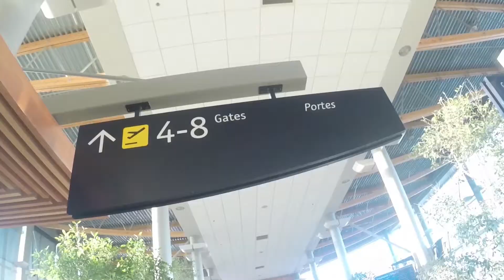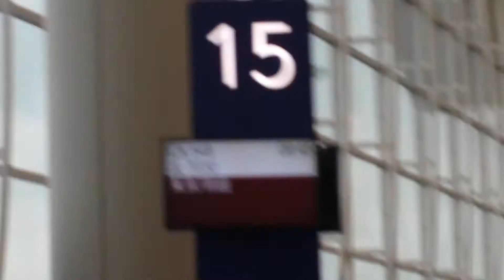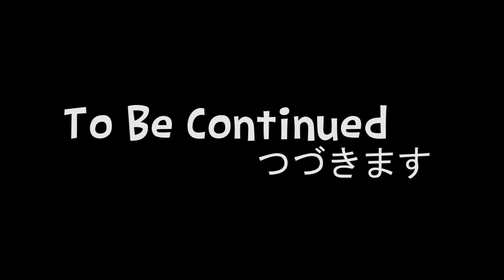Couples Adventures: Japan | #1 Travel To Japan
Frozen and I are finally about to enjoy some much needed Rest and Relaxation in the beautiful country of Japan! Join us as we travel around the country, eating sushi, shopping, etc. Welcome to Couples Adventures: Japan